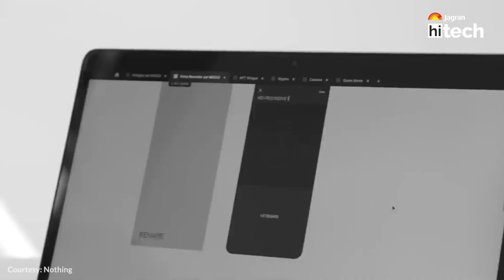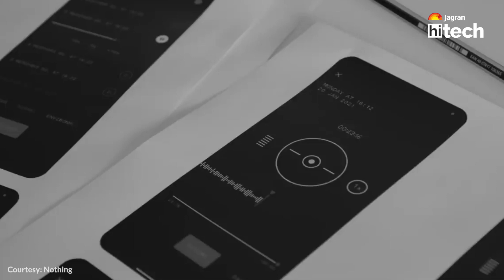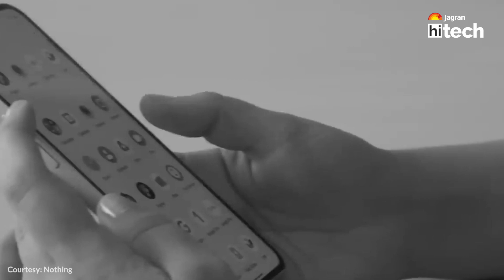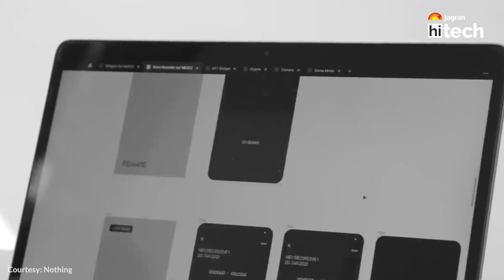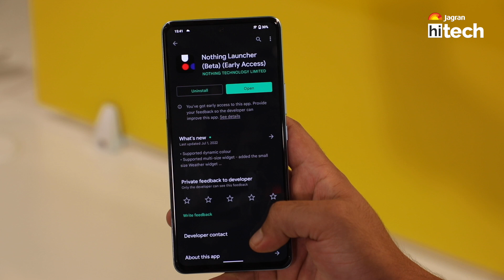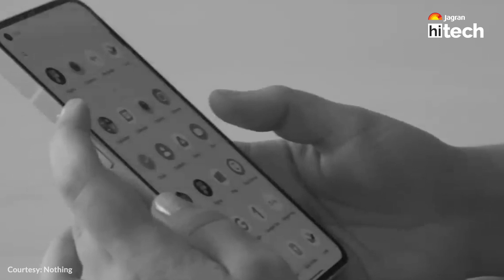Nothing phone 1- Overhyped ? | nothing phone 1 price in india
Are you waiting for the Nothing phone 1? So in this video, we have answered some of the most asked questions about the Nothing phone 1 like, nothing phone 1 features, nothing phone 1 specs, nothing phone, nothing phone 1 leaks, nothing phone 1 price,nothing phone 1 price in India, nothing phone 1 camera,nothing phone 1 camera test. Also, how good Nothing phone 1 is in front of iQoo neo 6, Poco f4, and one plus Nord 2T.